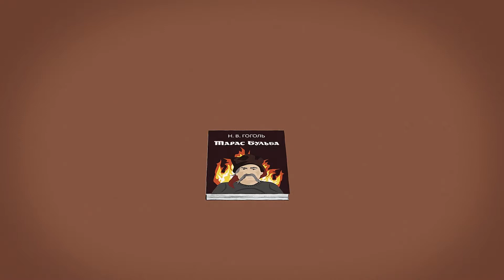Warum hat der Held von Gogols Geschichte "Taras Bulba" seinen Sohn getötet?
Warum hat Taras Bulba seinen Sohn getötet?

 Zu Kosakenataman kommen zwei Söhne. Er nimmt sie mit nach Saporoger Sitsch.
Der Grund für das blutige Ende der Geschichte war der Verrat des jüngsten Sohnes Andrej. Und der Verrat bei den Kosaken gilt als das Schrecklichste.

Er verliebte sich in die Tochter des Feindes — eines polnischen Kriegsherren.
Aber das Hauptverbrechen ist nicht das.

Für die Liebe ist Andrej zu allem bereit. Für ihn ist die fremde Geliebte teurer geworden als der Glaube und die Heimat.

Als Ergebnis verrät er den Vater, den Bruder und Kameraden.
Und tritt sogar als polnischer Offizier gegen sie in den Kampf ein.

Sein Bruder Ostap bleibt seinem Glauben und seinem Vaterland bis zum Ende treu.

Der Vater kann Andrej den Verrat nicht verzeihen. Und er wird der Herrscher seines Schicksals.

Aber in Andrejs Verrat liegt auch die persönliche Tragödie von Bulba selbst.
Er fällt ein geistiges Urteil sich selbst, indem er seinen Sohn tötet.

Die Filme sind vom überregionalen eingetragenen Verein von Mehrkinderfamilien „Bolschaja Semja“ („Die Große Familie“) unter Mitwirkung von der Stiftung der präsidialen Fördermittel gedreht. Die Informationsunterstützung: orthodoxe Zeitschrift "Foma" / foma.ru